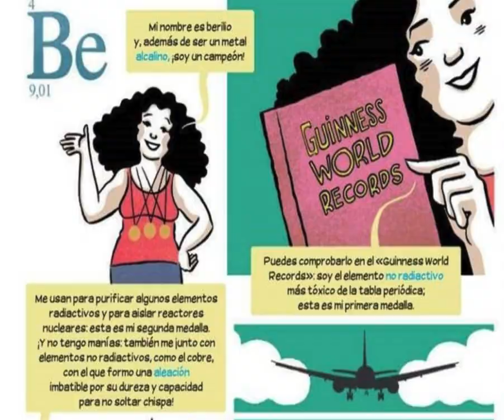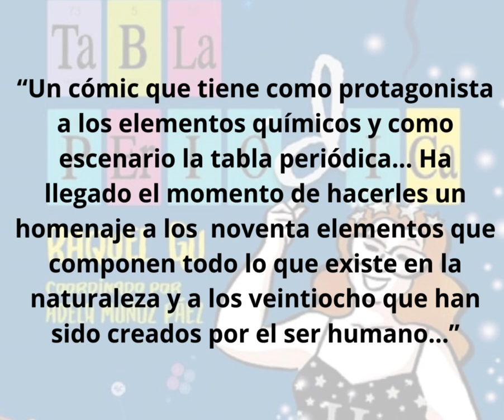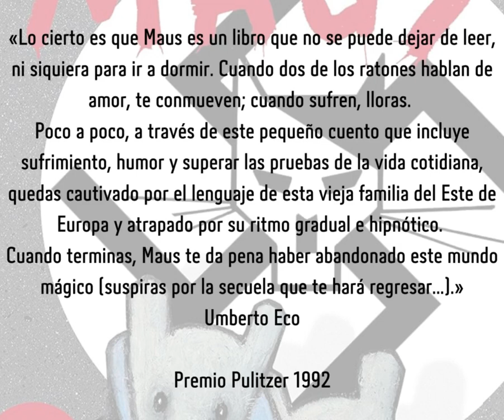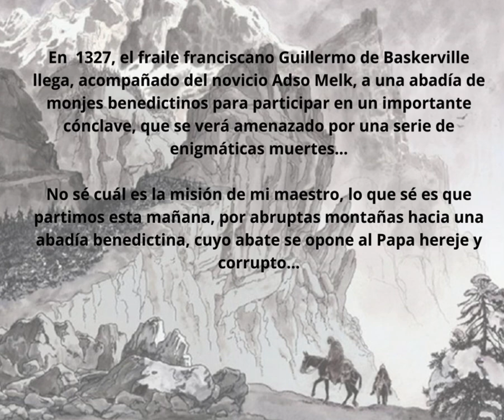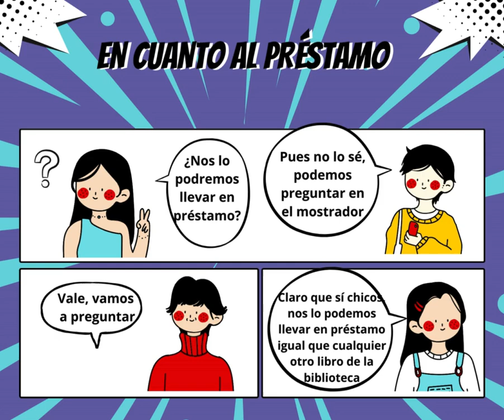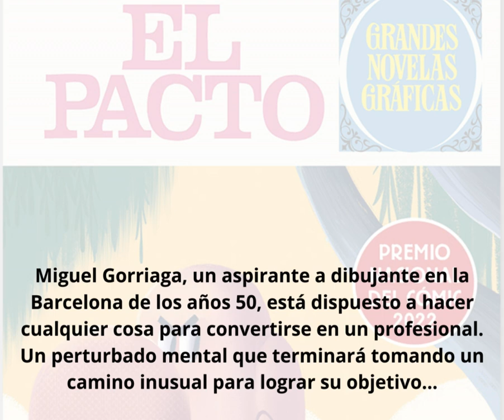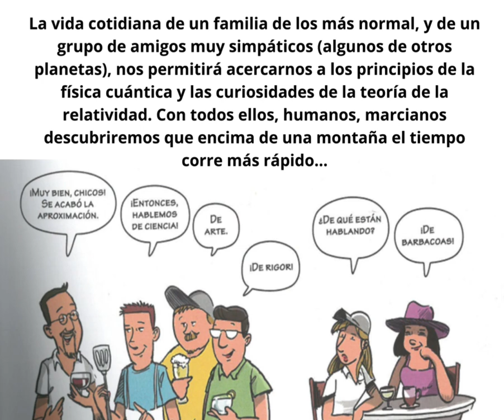El Universo del Cómic aterriza en el CRAI Antonio de Ulloa: I Colección Viajera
El 11 de julio de 2022, el Consejo de Ministros, acordó la declaración del 17 de marzo Día del Cómic y del Tebeo, medida para impulsar el sector, reconociendo el papel de sus profesionales en la vida social y cultural.

Para unirnos a esta celebración, queremos en esta ocasión, acercar el mundo del cómic a nuestros usuarios. Para ello, hemos contado con la participación de la Biblioteca de Comunicación que nos han cedido temporalmente parte de los fondos de su Colección de Cómics y, que junto con los propios fondos del CRAI os presentamos esta I Colección Viajera.